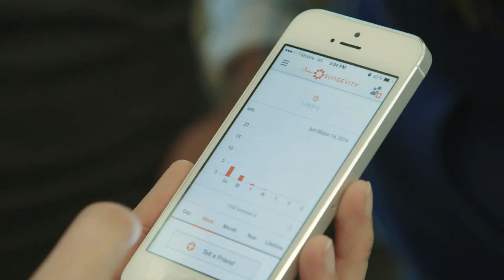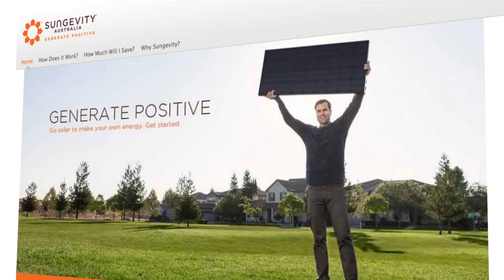Code the Sun: Inside Sungevity's Software Team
In Sungevity's solar system, Software is the sun.

Our insanely talented software team enables Sungevity to disrupt the energy industry on a global scale. This team tackles challenging and meaningful work head on.  We are on a mission to save the world with a beer in one hand and Scala Play in the other!